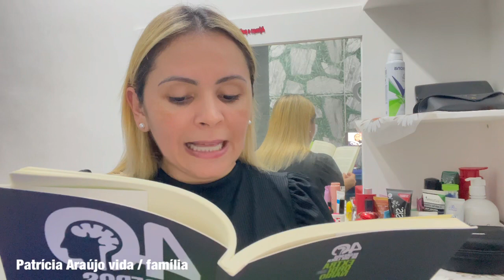40 SEGREDOS DE UM LÍDER EXTRAORDINÁRIO 📚